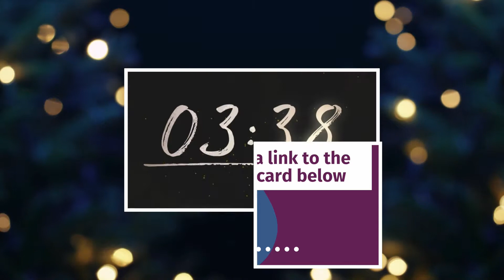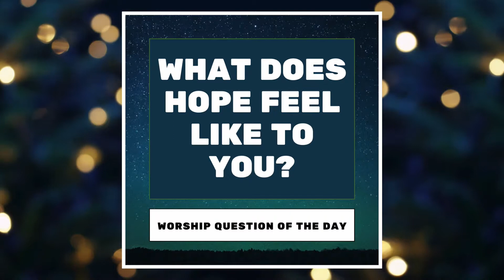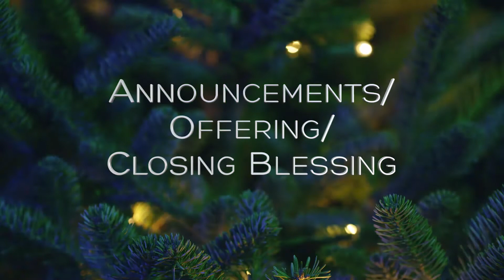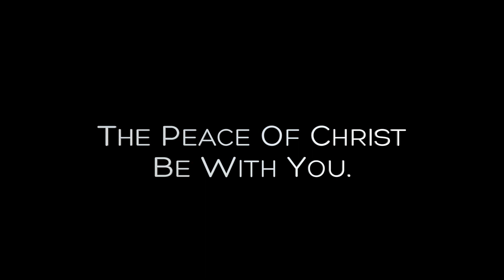Hope: Against All Odds - 11.29.20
Hope: Against All Odds
Scripture: Matthew 24:36-44
Join our BSM Virtual Coffee Hour on Zoom after worship at 5 pm